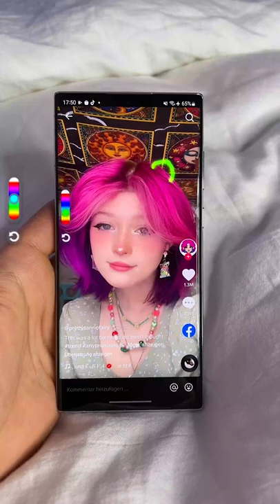🐇🖌️🐰 I PAINT A RABBIT ON MY FACE 🐰🖌️🐇 Photography Tutorial in by youneszarou